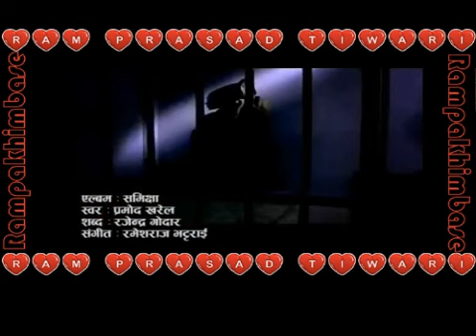New Nepali Adhunik Geet: Album Samiksha - Artist: Parmod Kharel